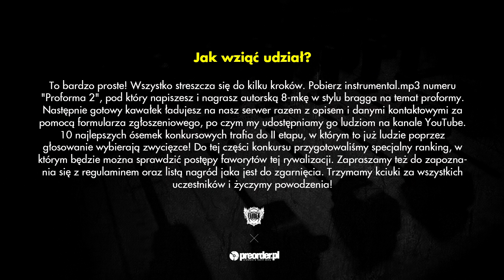NEY - konkurs Proforma 2 RMX (preorder.pl x Bezczel)